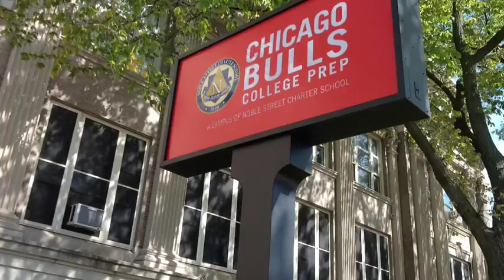Bulls Prep Basketball 2012-2013 ALL ACCESS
An inside look at the sights and sounds of a championship season.